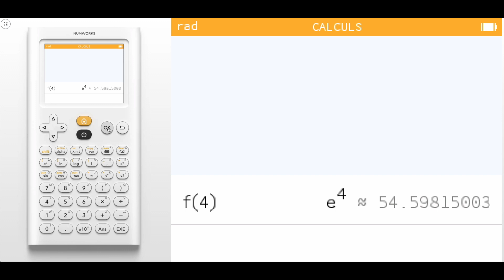Retrouver toutes vos données grâce à la touche var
Découvrez comment utiliser la touche var efficacement pour retrouver toutes vos données.